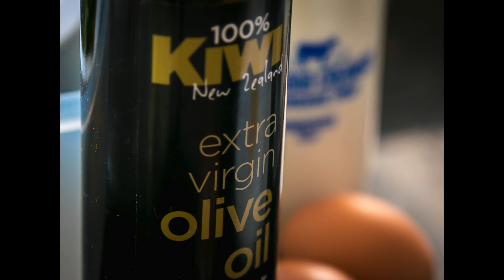Easy comfort food - lemon linguine alla carbonara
My ultimate comfort food - quick and easy and will still impress your guests. Enjoy!